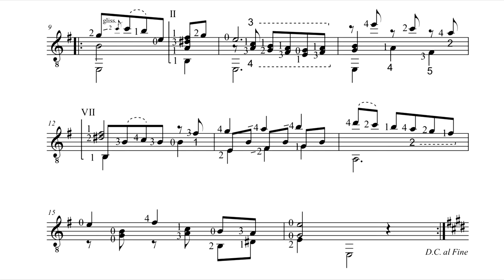F. Tarrega - Làgrima (Acker) 4K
I have to say really "thank you" to Brandon Acker for this amazing interpretation.

Performer: Brandon Acker (on a 19th guitar)